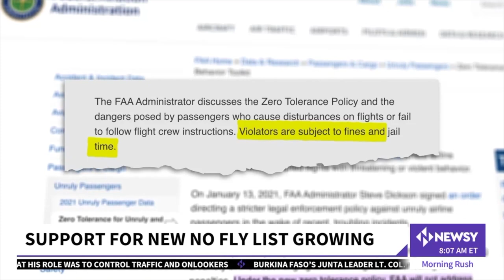Airlines Call For Nationwide No-Fly List To Ban Unruly Passengers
Airline executives are asking the FBI to place unruly passengers on a no-fly list as incidents involving disorderly conduct have skyrocketed. Just recently a flight from Los Angeles to Washington, D.C., was diverted Sunday after a passenger tried to get into the cockpit and open the door of the plane mid-flight. A flight attendant reportedly had to hit the man several times in the head with a coffee pot before other passengers were able to help restrain him.